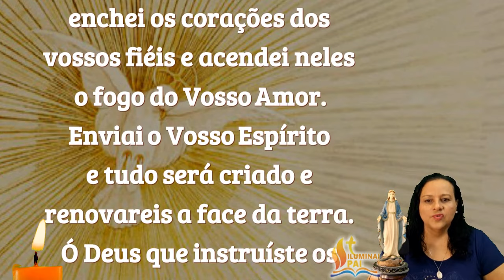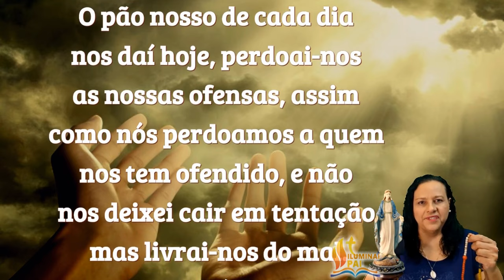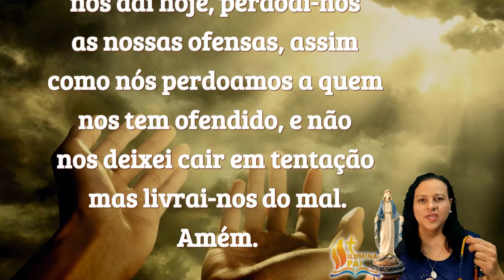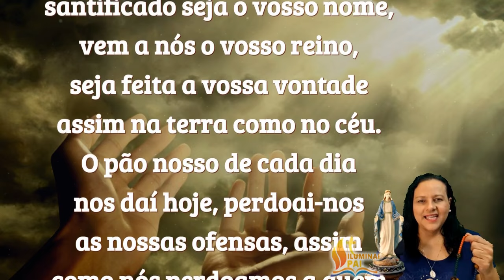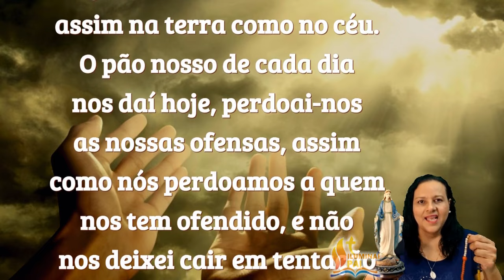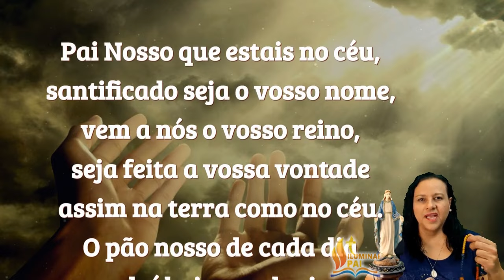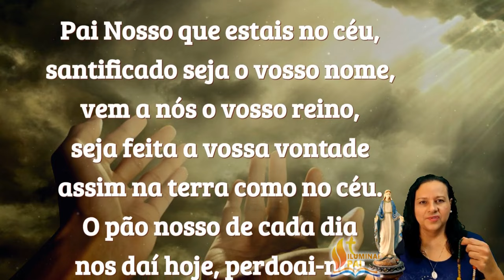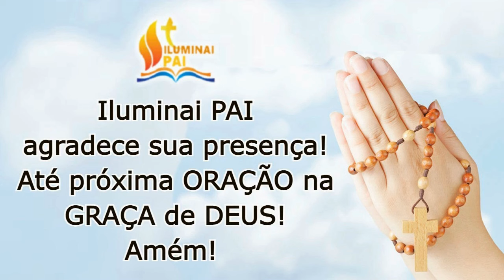ORAÇÃO do SANTO ROSÁRIO Rezem CONOSCO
Rezem CONOSCO todos os dias o terço!

📢  EVANGELIZE CONOSCO!